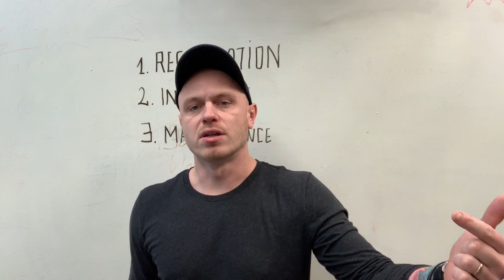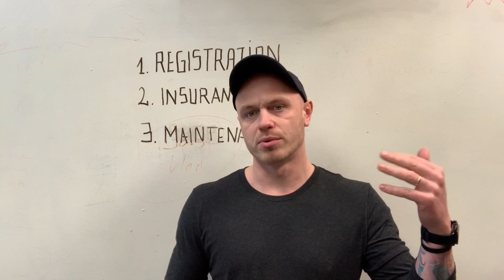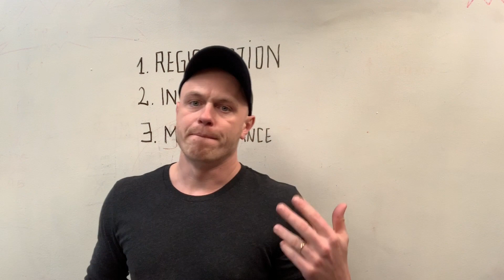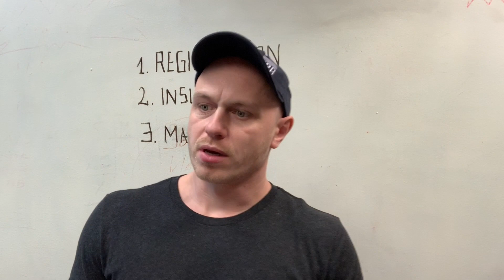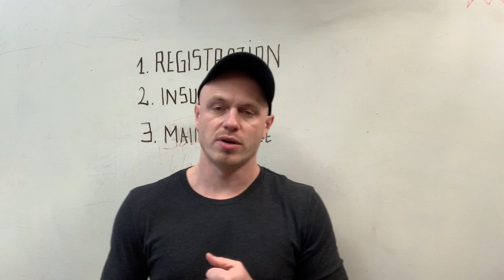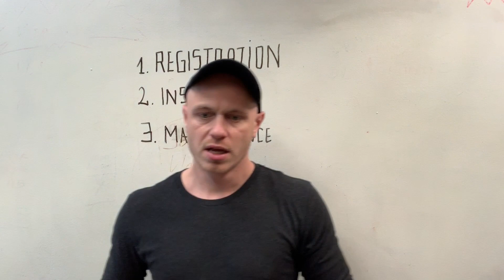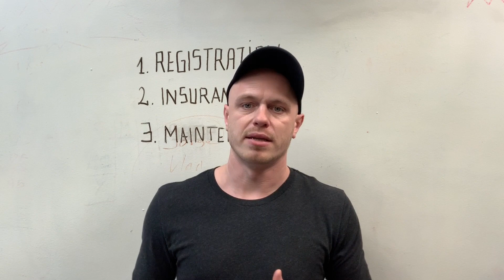What to do after you buy a semi truck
So you've decided on truck and signed the dotted line, now what? We discuss the 3 most important things you need to do and share some semi truck maintenance items to have taken care of. Taking care of some maintenance right away can save you money down the road with less down time.

Still looking for a semi truck to buy? We have a video with a semi truck buying checklist here: